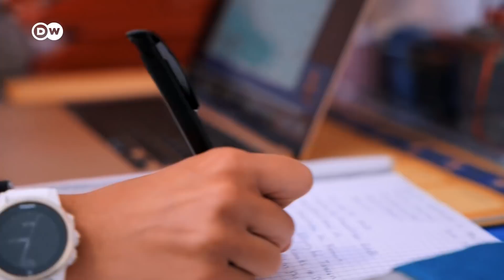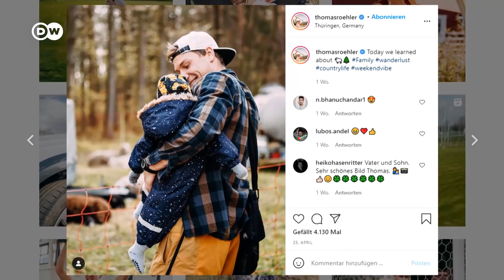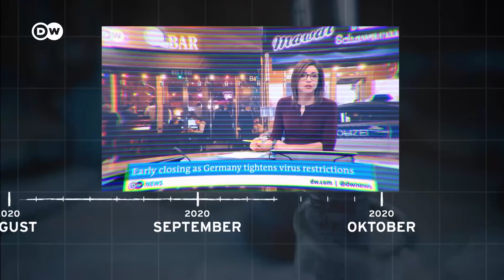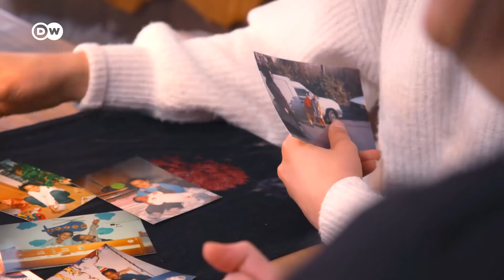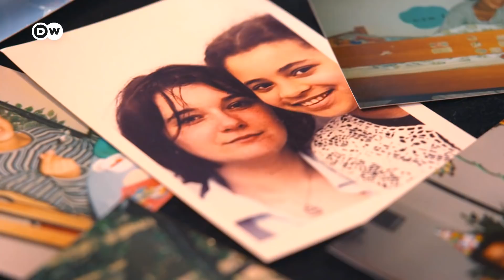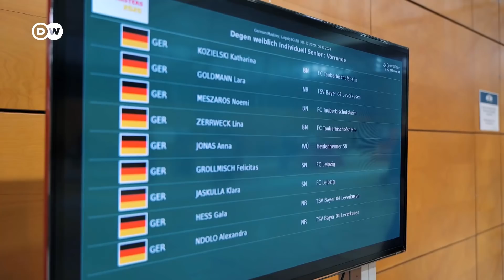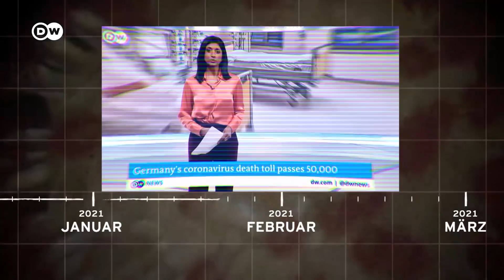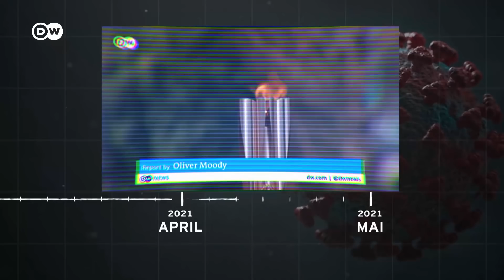Olympische Spiele in Tokio 2021 - Countdown im Lockdown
Um ein Jahr verschoben und immer wieder totgesagt: die Olympischen Spiele von Tokio. Wie erleben die Athlet*innen die sportlichen Herausforderungen unter den schwierigen Umständen einer Pandemie?
Mögen die Umstände während der grassierenden Corona-Pandemie noch so problematisch sein, der Mythos der Olympischen Spiele ist lebendig. Für viele Athlet*innen bleibt die Teilnahme ein Traum, der für die meisten aber nie in Erfüllung geht. Der Film begleitet vier Sportler*innen ein Jahr lang auf dem steinigen Weg zu den Olympischen Spielen in Tokio. Für Fechterin Alexandra Ndolo, Hochspringerin Marie-Laurence Jungfleisch, Speerwerfer Thomas Röhler und Taekwondo-Kämpferin Madeline Folgmann wird die Zeit vor den Sommerspielen zur größten sportlichen Herausforderung ihres Lebens. Die Verschiebung der Spiele und die darauffolgende Hängepartie wirft nicht nur alle sportlichen Planungen über den Haufen, sie erfordert auch eine permanente Auseinandersetzung mit der Sinnhaftigkeit ihrer intensiven Vorbereitung auf einen Moment in ihrem Leben, der vielleicht nie kommen wird. Es beginnt ein Balance-Akt zwischen sportlicher Vorbereitung und psychischer Belastung. Wie gehen sie damit um? Wie wirkt sich die Pandemie auf ihre Trainingspläne, wie auf die Olympia-Qualifikation aus? Und im Hinterkopf immer wieder die Frage: Werden die Olympischen Spiele überhaupt stattfinden?
Die Coronavirus-Pandemie bringt das Leben der vier Leistungssportler*innen komplett durcheinander. Sie erleben ein Jahr voller Entbehrungen, gesundheitlicher Risiken, kleiner Erfolge, aber auch großer Enttäuschungen. Doch für eine Athletin wird die Pandemie sogar zum Glücksfall - doch kann sie das auch nutzen? Es sind einzigartige Herausforderungen, der sich die Athlet*innen stellen müssen, um sich den großen Traum von den Olympischen Spielen zu erfüllen. Diese Zeit wird Spuren hinterlassen und die Sportler*innen verändern - eine Reise mit ungewissem Ausgang.